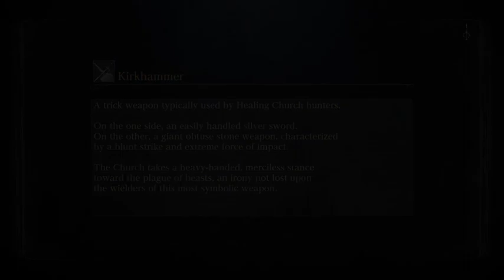Buborne lets play pt 0